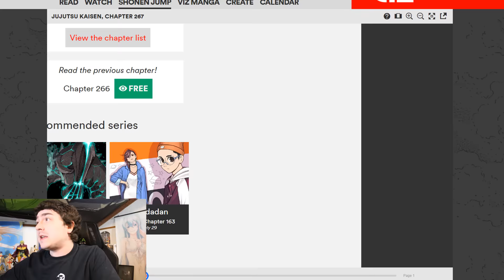Only 4 Chapters Remain for Jujutsu Kaisen and 267 Upset the Community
So Jujutsu Kaisen Chapter 267 has been trending worldwide for days now ever since the reveal from Gege Akutami-sensei saying Nobara Kugasaki is alive.